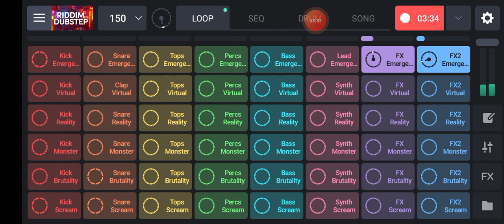Copyright Free Background Music Free Download || Free Background Music For Video Editing Download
youtube copyright free music mp3 download,
no copyright music mp3 free download,
free background music free download,
copyright free background music free download,
no copyright background music free download gaming,